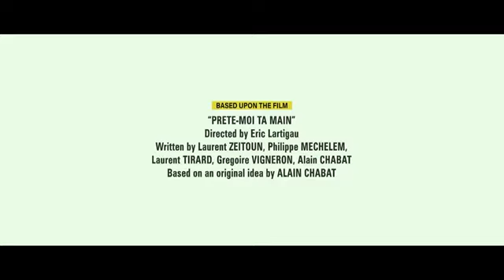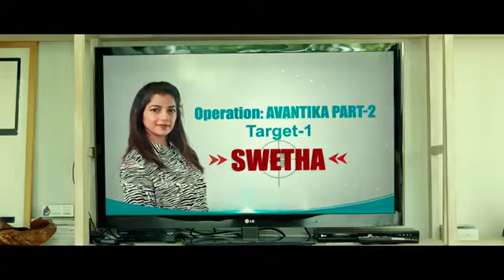Allu Arjun & Rakul Preet Singh New Movie 2023 | Kalshutra | South Indian Hindi Dubbed Full Movie